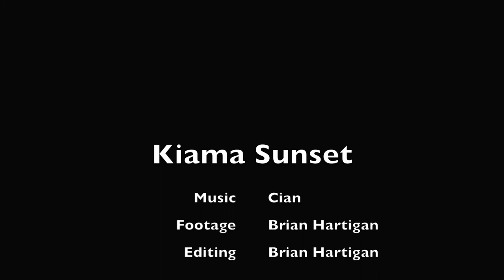Kiama Sunset – a contemplative music video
Make a cup of tea – or pour a glass of (Irish) whiskey and mellow out to this 13-minute music video as the sun sets over the Kiama hinterland.

Seriously, this is a 'contemplative piece' – no action, slow music – relaxing.

Brian Hartigan
Managing Editor

Minnamurra
NSW 2533
AUSTRALIA